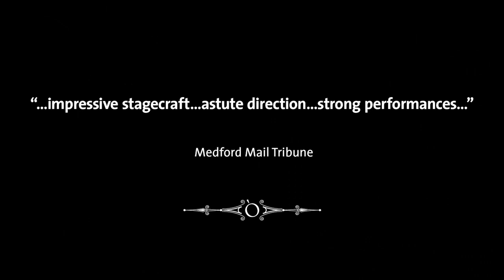Trailer: 'The Count of Monte Cristo'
Don't miss this fun, theatrical production, playing on the Oregon Shakespeare Festival's outdoor Allen Elizabethan Theatre through October 11, 2015.